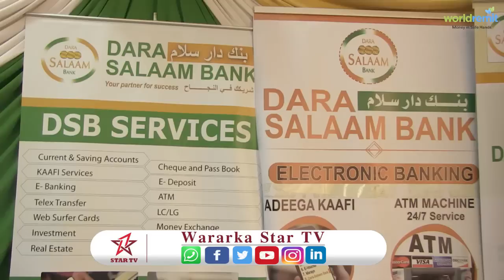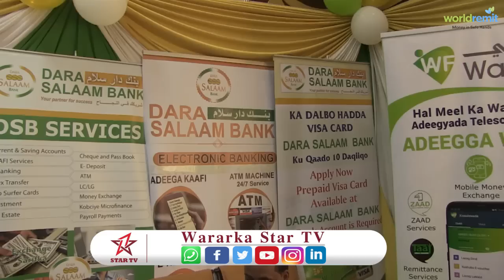Baanka Daarasalaam oo Adeegyadiisa ku soo bandhigay Carwada Baananka Somaliland